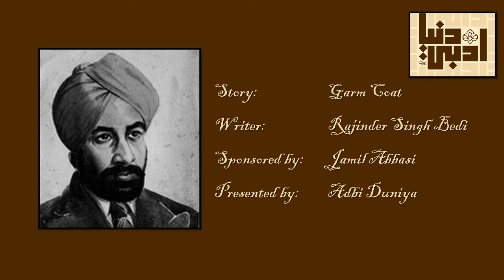Garm Coat l گرم کوٹ l गर्म कोट l Rajinder Singh Bedi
Rajinder Singh Bedi was an Urdu writer of the progressive writers' movement and a playwright, who later became a Hindi film director, screenwriter and dialogue writer.